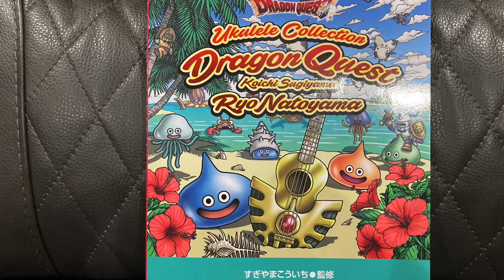Unknown World - Dragon Quest Ukulele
Weekly Dragon Quest songs on Ukulele. I have never played Dragon Quest, but the music is pretty good & there are 11 games to pull from, so there's a lot of options. I think it was the Final Fantasy Theatrhythm game that got me back into the music. There was a Draqon Quest Theatrhythm game made, but I don't think it ever came out in English.
I’ll post other covers when I can, as well.